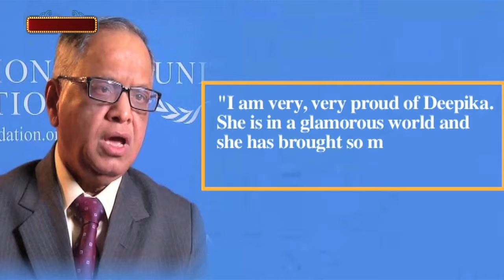"Deepika Is Perfect Role Model Says; Narayan Murthy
Narayan Murthy Infoyses Founder says "Deepika Is Perfect Role Model" Check Out the video to know more.